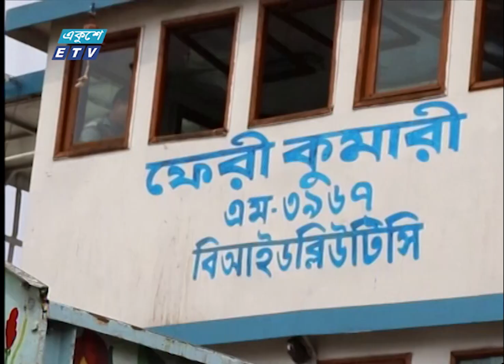অর্থ বরাদ্দের চার বছরেও মেরামত হয়নি সড়ক | ETV News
জমি অধিগ্রহণ না হওয়ায় থমকে আছে শরীয়তপুর-চাঁদপুর আঞ্চলিক মহাসড়ককে চারলেনে উন্নীতকরণ। অর্থ বরাদ্দের চার বছরেও মেরামত হয়নি বিদ্যমান সড়কও। ভোগান্তির শিকার যাত্রীসহ যানচালকরা। শরীয়তপুর প্রতিনিধি আবুল বাশারের রিপোর্ট জানাচ্ছেন; মাসুমা লিসা।